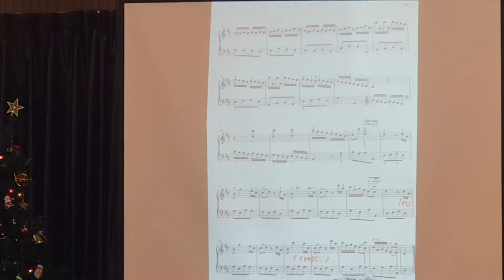Dr. Pornsiri: Sonata in B minor : Scarlatti ; Piano Masterclass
Seminar on The keys to Succeed in Piano Performance and Interpretation at Churairat Music School